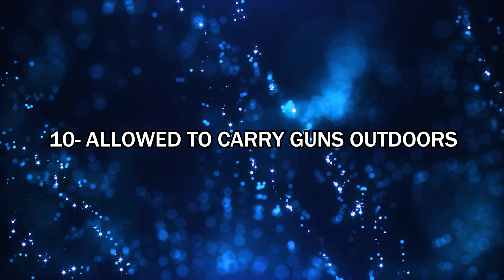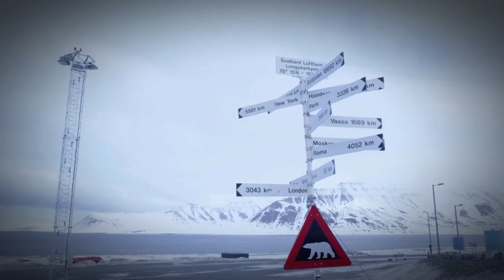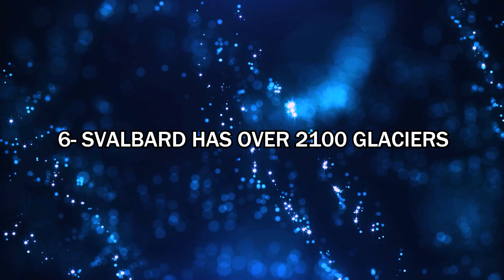10 Strange Things About Svalbard | The DARKEST PLACE On Earth (24/7 Darkness)